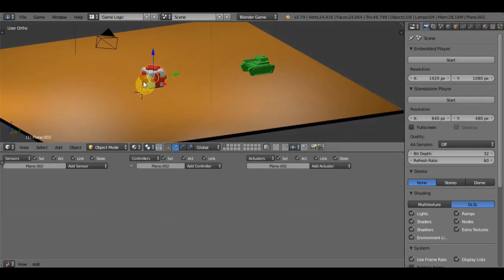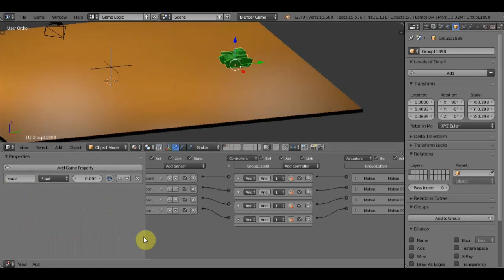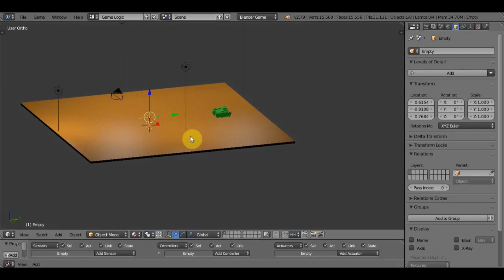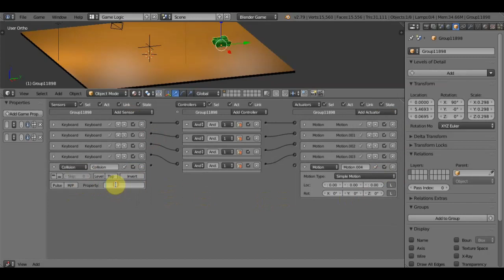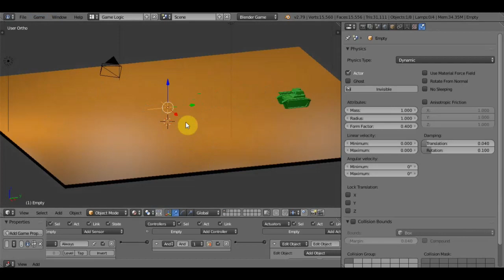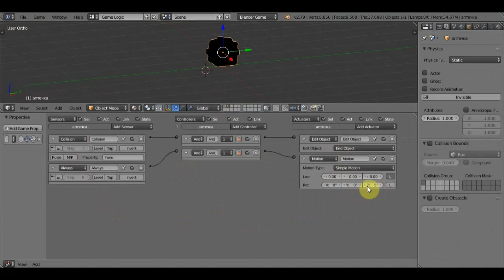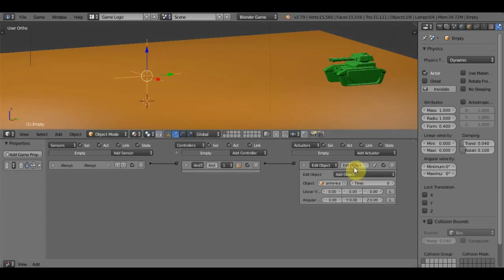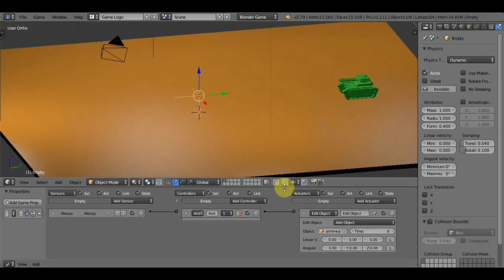BLENDER 2.79 Game Engine ч11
добавляем кручение объектов аптечек патронов и т д